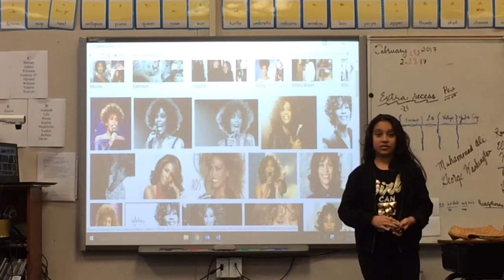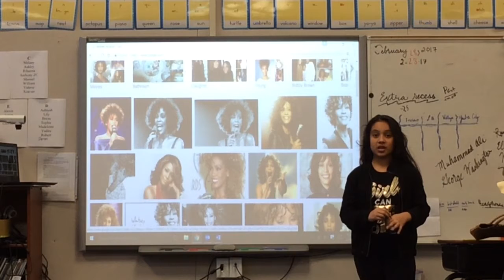American History Monologue...Whitney Houston